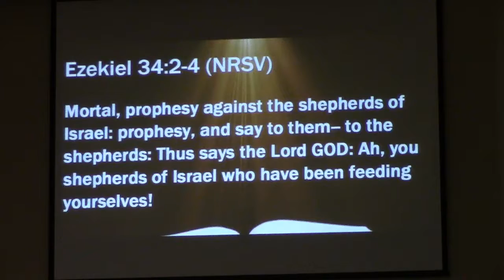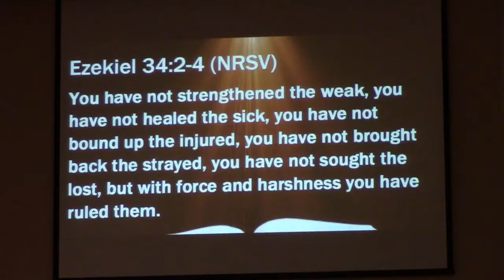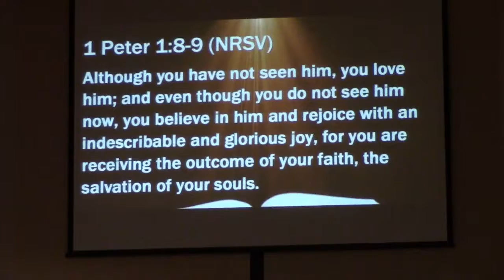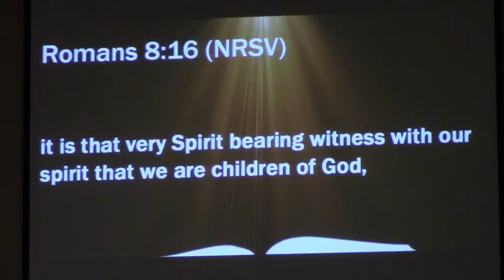FUMC 1October2017 SermonTomNelson